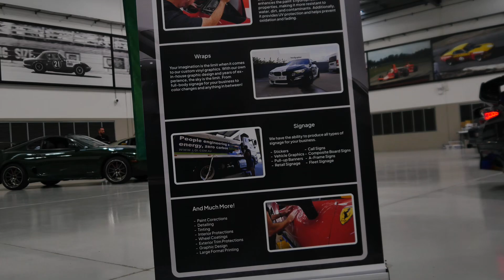Next level super meet at Shannons Insurance HQ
There good even at shannons HQ cars&coffee ￼